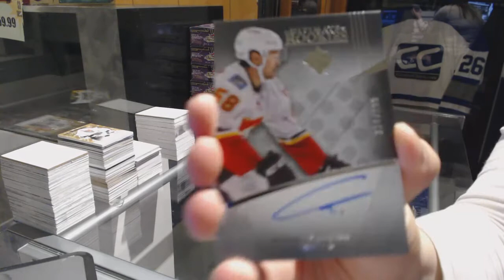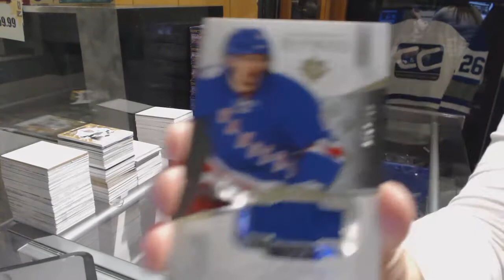LeslieR's 16-17 Upper Deck Ultimate Hockey Box Break